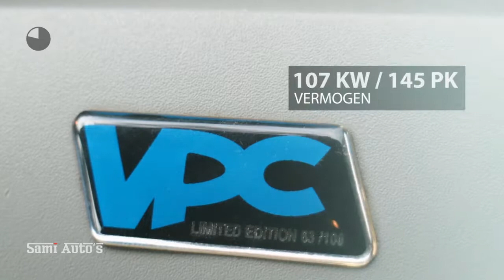Opel Vivaro VPC Limited Edition 2.5 CDTI L2H1 DC Dubbele Cabine | Leder zwart | Navi | Sport Uitvoer